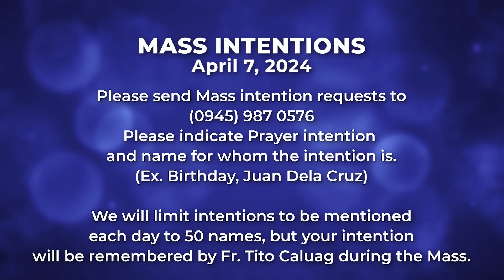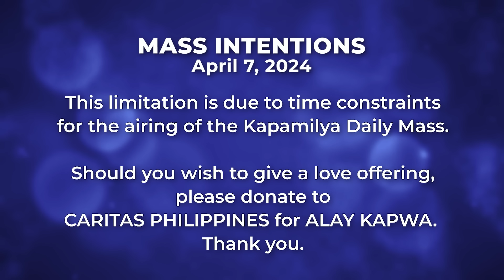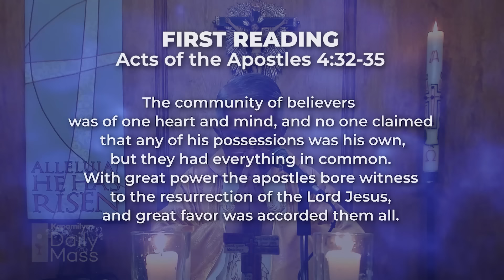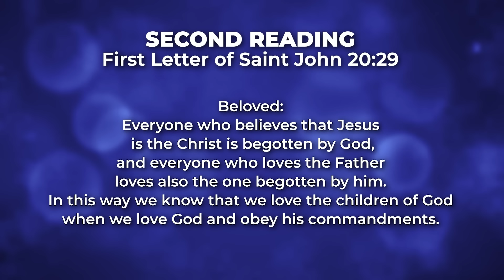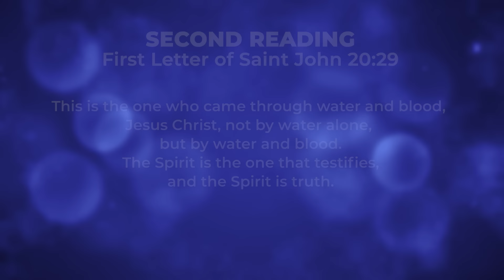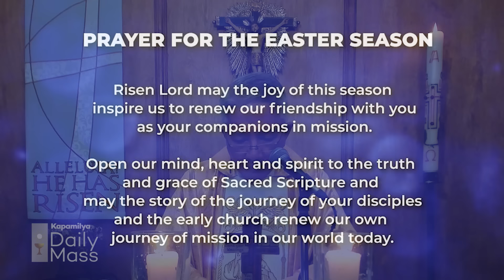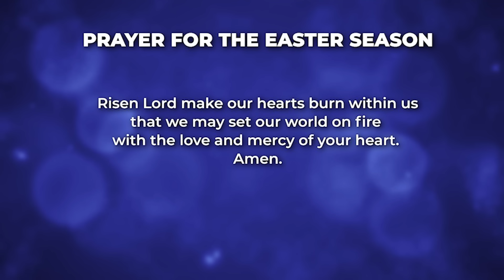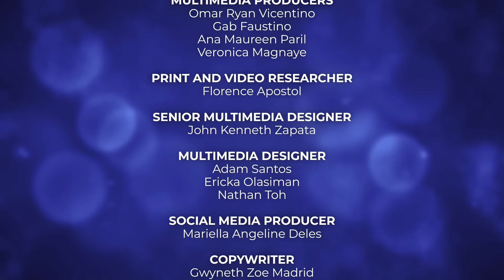April 7, 2024 | 𝐊𝐚𝐩𝐚𝐦𝐢𝐥𝐲𝐚 𝐒𝐮𝐧𝐝𝐚𝐲 𝐌𝐚𝐬𝐬 | Solemnity of Divine Mercy Sunday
The Gospel this Sunday reminds us that as Christ has risen from His grave on Easter, our faith must also rise with His glory. We are called to believe so we can witness His grace and mercy for us and for others. As we continue to wait for the right time to reunite with Christ in the kingdom of God, we should increase our faith and build communities of believers of Jesus to share the miracle of His resurrection and the glory of His salvation.

Reflect on this as we celebrate the Kapamilya Sunday Mass today, April 7, 2024, with Father Tito Caluag.